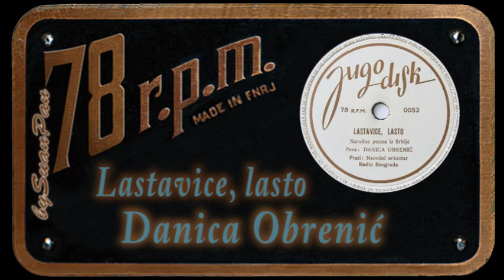Danica Obrenić - Lastavice, lasto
Jugodisk, Beograd, 0052
prati: Narodni Orkestar Radio Beograda